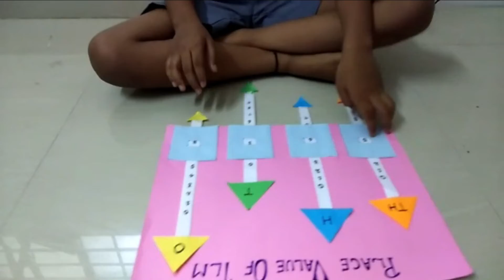MATHS WORKING MODEL PLACE VALUE (CLASS 5) BY RV.TAVISH CLASS 5A |K.RICHARD FERDINAND KV DGQA